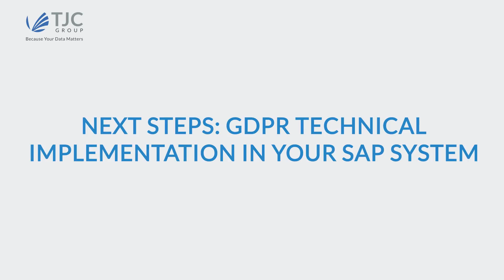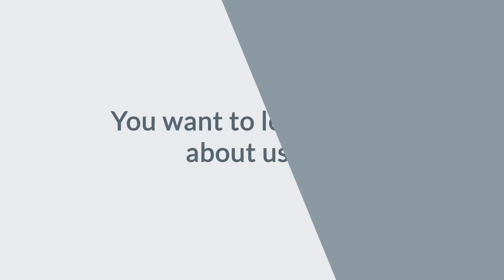Next Steps: GDPR Technical Implementation in your SAP System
What's next after the Privacy Impact Assessment (PIA)?

Now you have the GDPR data protection assessment and advice from your data protection and legal team. How do you technically implement this in your SAP system and still ensure data will be available for tax audit purposes in the future?

This video gives you an overview of the TJC Group approach in applying the GDPR compliance points from your PIA report.